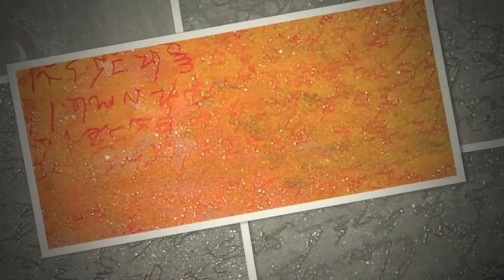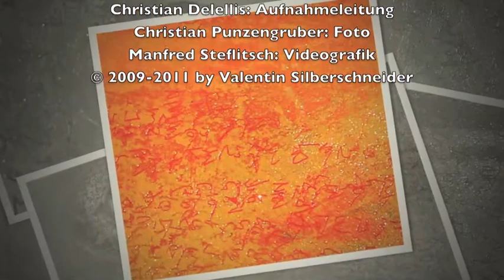Valentin Silberschneider - Panchenlama Dances (Pianodrops 4)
Valentin Silberschneider: Bild, Komposition und Piano